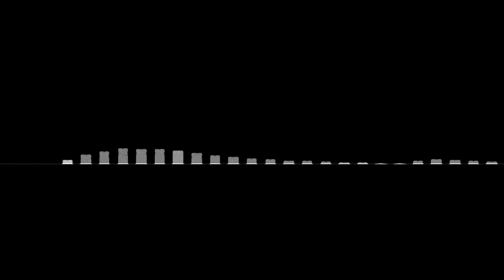Shotkłady Odc. 1 - Bryk Fabryk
Szybkie video o beat makingu. Taki skrótkowy rentgen bitu.